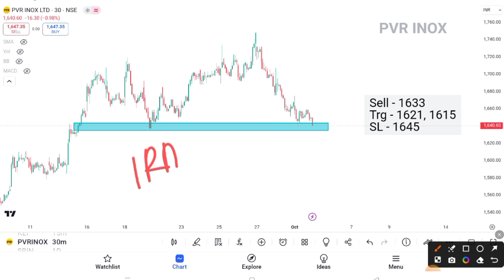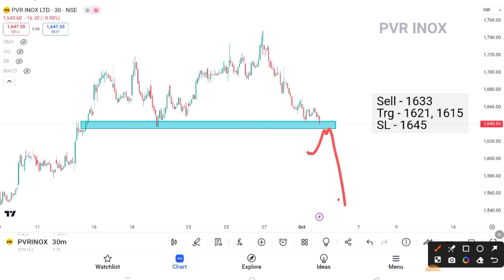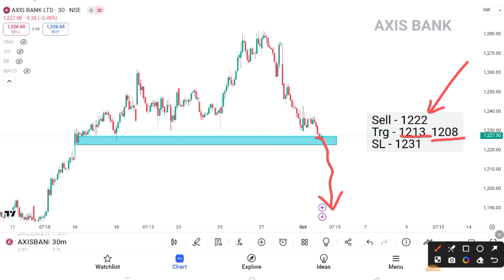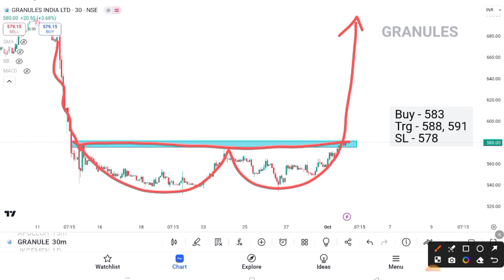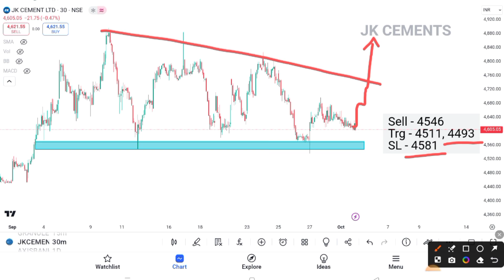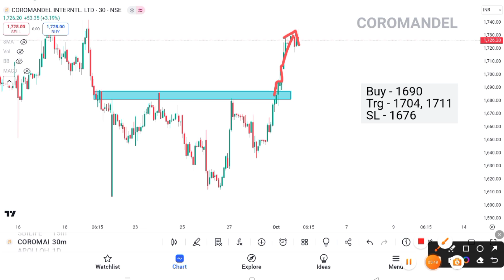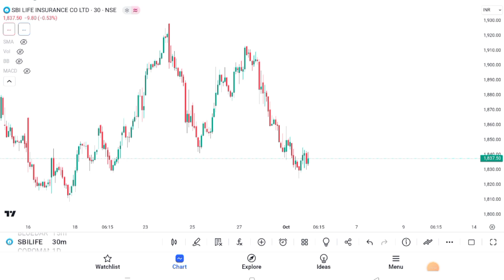Breakout Stocks for tomorrow 💥 02 October 💥 Best intraday Stocks for tomorrow ✔️ Technical analysis